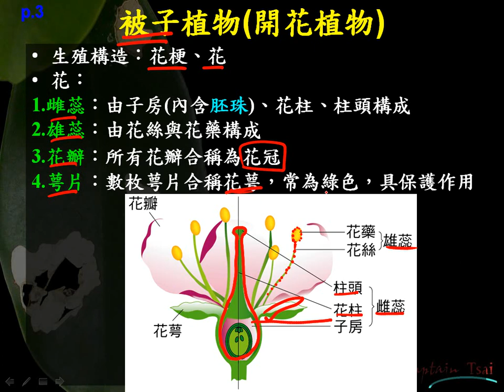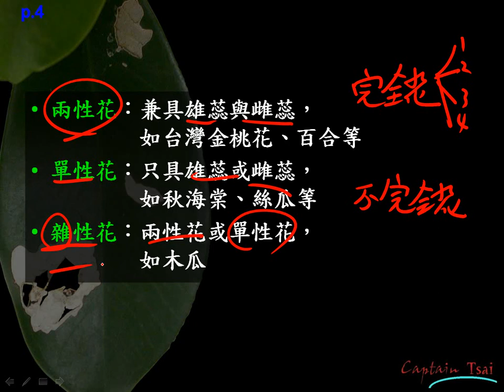10602高一基礎生物2 3 02花的結構簡介一禮